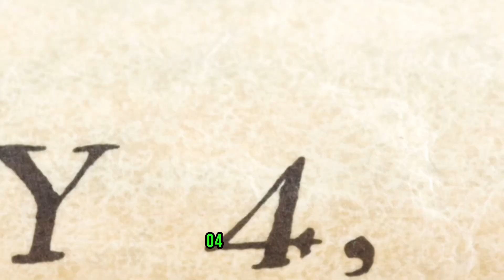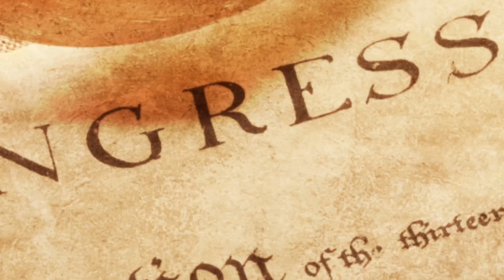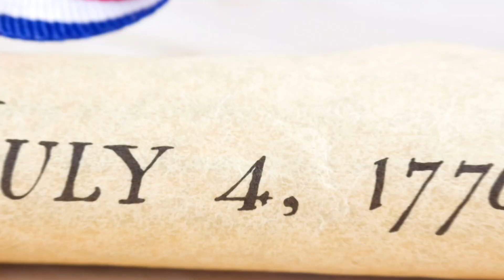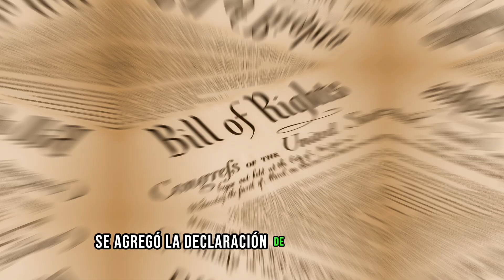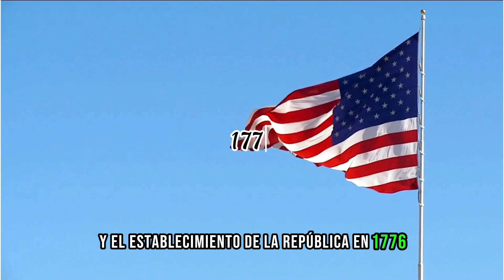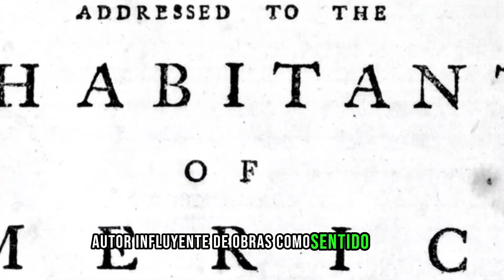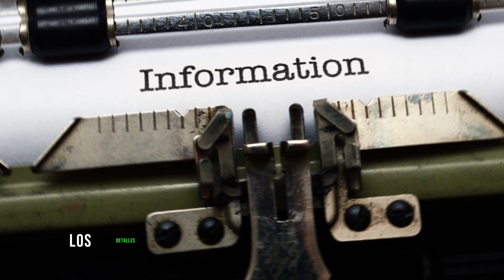Independencia de Estados Unidos 🤯Declaración, Batallas y Nacimiento de la República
Descubre la fascinante historia de la Independencia de Estados Unidos en 1776, marcando el nacimiento de una república independiente. Sumérgete en los eventos clave que llevaron a la Declaración de Independencia y la formación de los Estados Unidos. Exploraremos los líderes visionarios, como Thomas Jefferson y George Washington, que desafiaron la opresión británica en busca de la libertad. Este video educativo proporciona una visión detallada de los acontecimientos históricos, destacando las batallas cruciales y los momentos decisivos. ¡Aprende sobre los ideales fundamentales que dieron forma a la nación y establecieron los cimientos de la democracia moderna! Únete a nosotros en este viaje revelador a través del pasado.